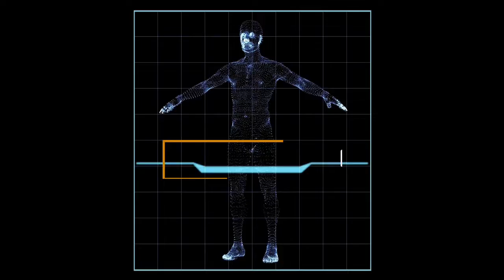When Legends Rise Official Book Trailer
This is the official booktrailer for 'When Legends Rise: Legends of Light Book One' by Daphne Self.

Genetically altered...
Designed to kill...
Trained to eradicate...
Until he became more!